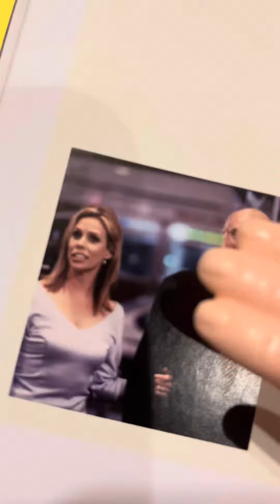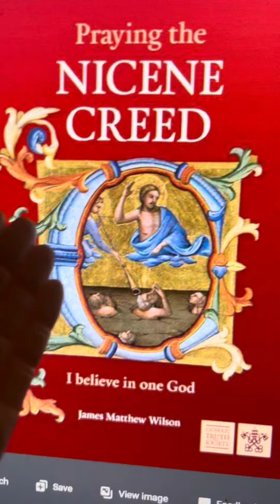Tuesday top ten bands with SPH. These are the all time greats, but there can only be one God!